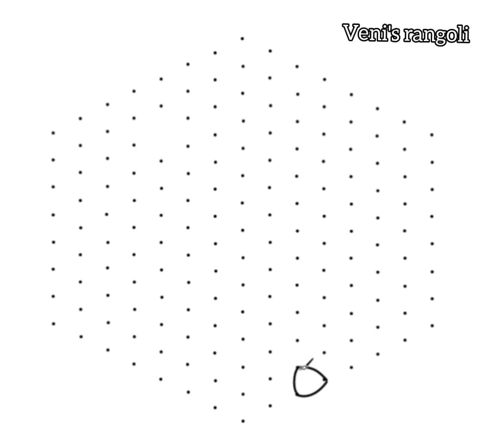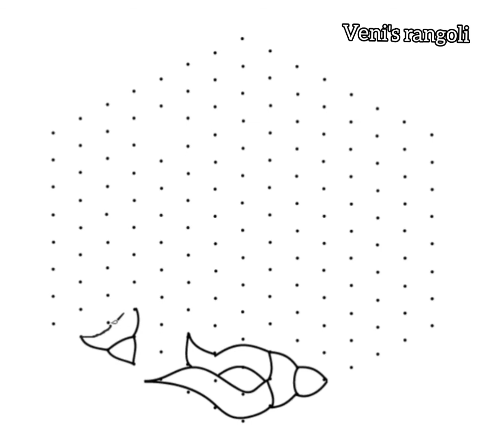# Snails rangoli design / snails kolam with 15x8 interlaced dots/ veni's rangoli